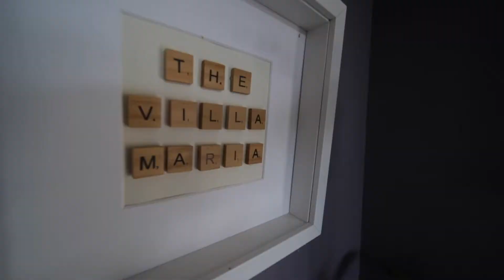122 Reid Rd, Glenbrook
Situated on 1.09 ha in Glenbrook this lovely lifestyle property is the stuff dreams are made
of.
Relocated in 1972 the villa consists of:
Downstairs:
Open plan kitchen, dining family area, formal lounge with bay window. Kitchen has ceramic hob, dishwasher, double fridge space, tile floor. Master bedroom with ensuite, walk-in-robe and French doors leading on to the pool area. Main bathroom with clawfoot bath (shower over) vanity and toilet. Double bedroom with wardrobe.
Upstairs:
Two double bedrooms and bathroom. Bathroom has a wet area shower, one of the bedrooms has lovely French doors opening on to a small balcony overlooking the rear of the property.
Excellent pool area with up-to-date inspections. The liner for the pool was replaced last season. Great decking means there is always a place to sit in or out of the sun or wind.
There are two large paddocks, good shedding with a lock up workshop. The section around the house is large and has an orchard and great vegie garden.

This is a very attractive property that you will fall in love with on first sight.